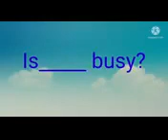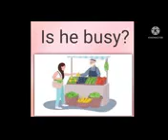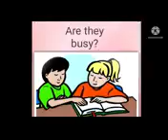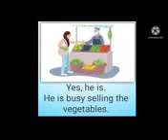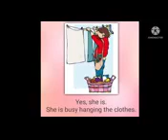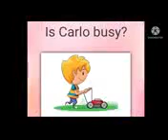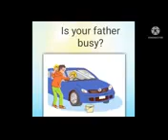Is he busy?/ESL Practice